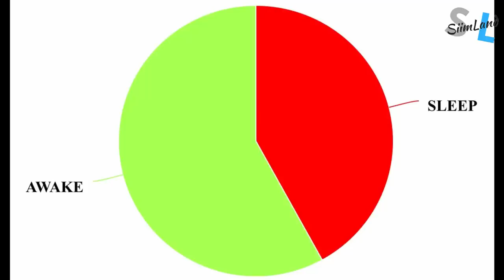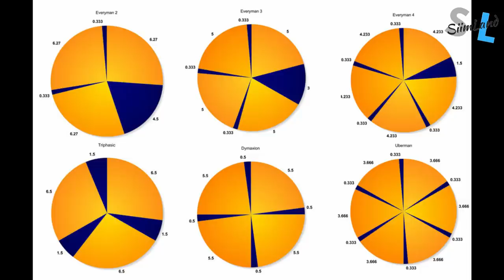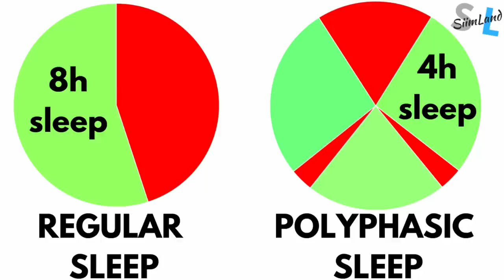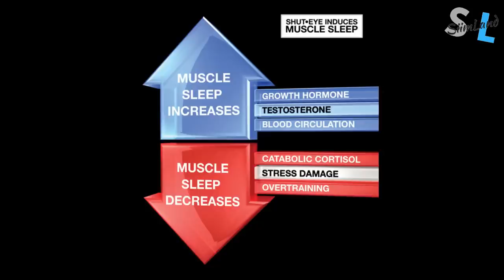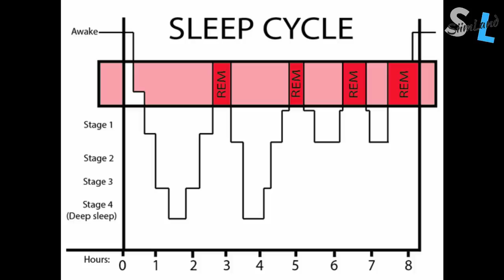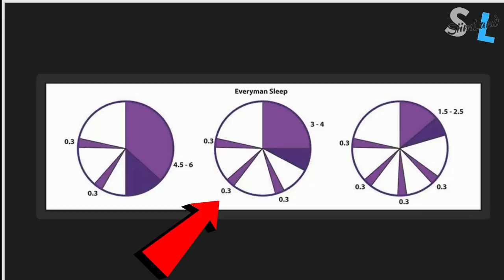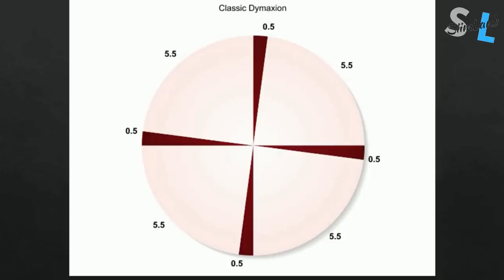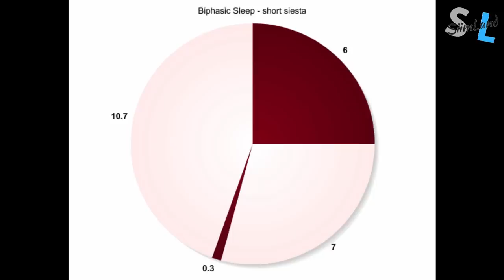I Slept for 4 Hours a Day for 100 Days - My Polyphasic Sleep Experiment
A few years ago I slept for 4 hours a day for 100 days. This video talks about my polyphasic sleep experiment